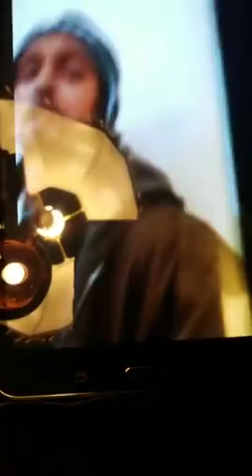DEG DEG CABDIXAKIIN OO SIRTII UGU WEYNAYD QARXIYEY CAAWA REER MENIESOTA FADHIGA KAKACA